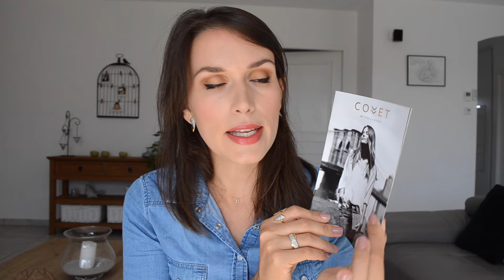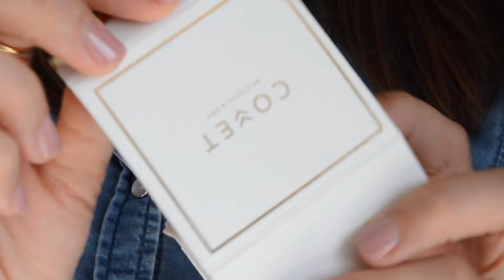Haul - Présentation COVET by Stella & dot - capsule collection hiver 2016-2017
Pour toute question, rendez-vous sur l'article correspondant à cette vidéo sur mon blog ici (vous trouverez la liste des produits utilisés):

➸ ➸ ➸ LES BIJOUX et accessoires présentés dans cette vidéo sont de la marque Stella & dot pour laquelle je suis Distributrice Indépendante, disponible(s) sur ma boutique. Toute cliente passant commande sur ce lien Trunk Show Mois Octobre Rose (ouvert jusqu'au 31 octobre 2016, 23h59) entre en jeu dans le concours pour remporter des crédits bijoux sur ma boutique en ligne, les crédits étant cumulés grâce à vos commandes sur le lien. OFFRE DU MOIS SUR L'ARTICLE DU BLOG

Chaque mois, le lien change. Si vous regardez cette vidéo au-delà du 31 octobre 2016, vous pouvez trouver un autre lien concours dans les articles récents de mon blog

✰✰✰ Si vous aussi vous souhaitez DEVENIR STYLIST pour la marque que ce soit en activité secondaire ou pour prendre un nouveau tournant dans votre vie en activité principale, ou encore changer d'air ou vous lancer un défi, n'hésitez pas à me contacter (belle offre de bienvenue en ce moment et jusqu'au 31/10/2016 de 120 euros de produits en plus dans votre kit de démarrage): .

Pense à liker ma page Facebook ici pour suivre mon actualité et recevoir quelques bons plans

- - - Mon (heureux) accouchement et les 3 premiers mois de mon fils
✶ 8 choses pour Bébé et Maman qu'on s'est empressés d'acheter en rentrant de la maternité

Pour toutes autres questions et commentaires, RDV sur mon blog :)